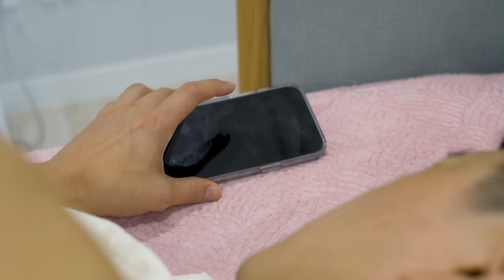도플갱어가 100명이 있다고 ?! ㅋㅋㅋ 사부는 누구일까? [ 버섯벤져스 번외편 ]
평화로운 일상으로 돌아온 버섯벤져스 가족... 초능력 없는 일상이 지루하다.
박사는 어떻게 지내고 있을까? 복제인간 빌런 100명이 있다고 ?!! ㅋㅋㅋㅋ 징그럽다 ㅋㅋ
사부에 대한 떡밥은 ??